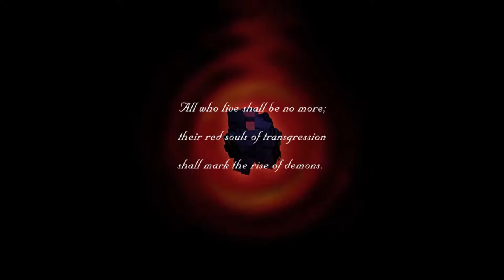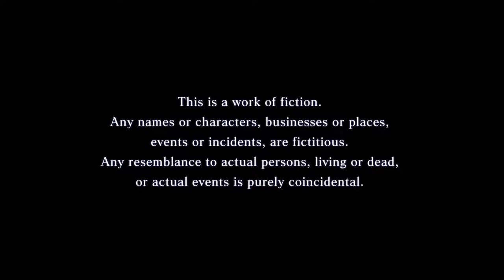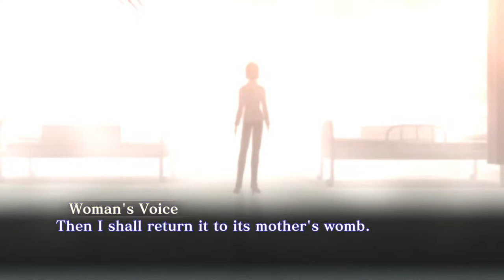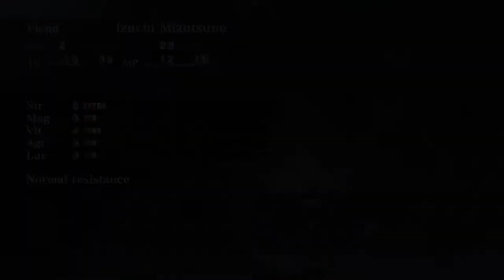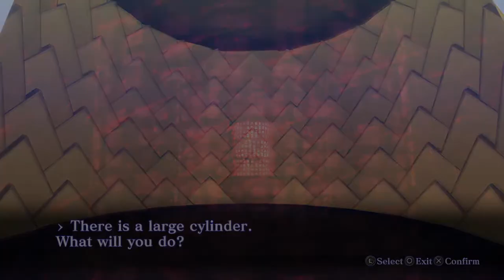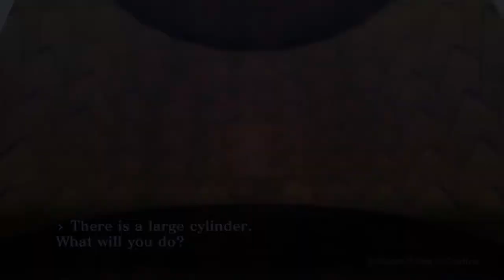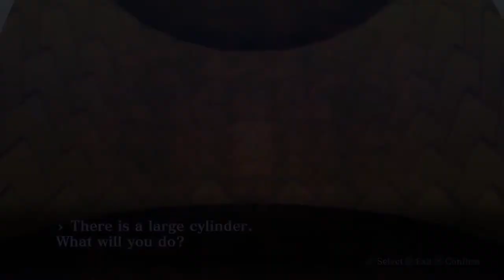【SMT3: Nocturne HD #1】Cockturne In Hell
Hopefully all that attacking and dethroning god practice will finally pay off. Also I should probably figure out how much of this game Atlus/Sega is permitting me to show. I'm sure it'll be fine. Probably.